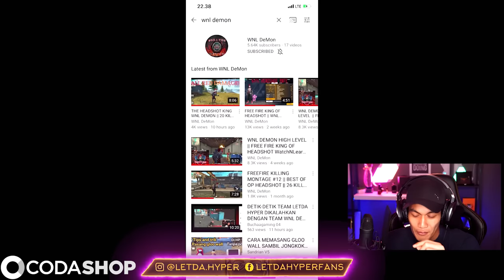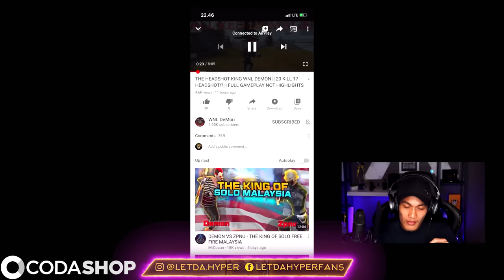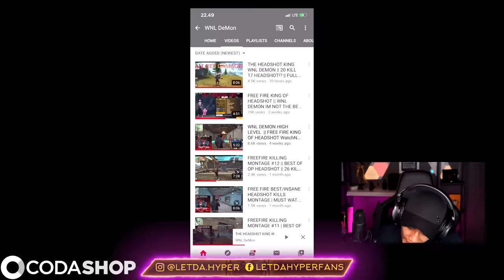INILAH TOP GLOBAL HEADSHOT DARI MALAYSIA !! ALL WEAPON GOKIL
▶ Top Up Diamond Free Fire anti ribet! Bisa Juga Top Up buat game lain loh. Langsung cek disini

Authorized My Business:
Founder ETERNAL:
Most of video:
Song By : Neffex
✦✦✦✦✦ NEFFEX ✦✦✦✦✦

Regards,
LetDa Hyper